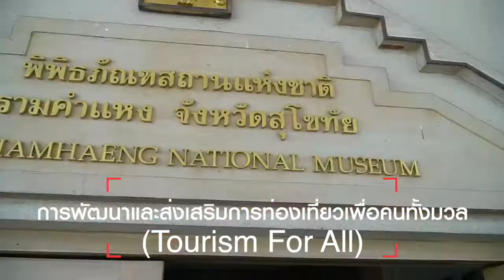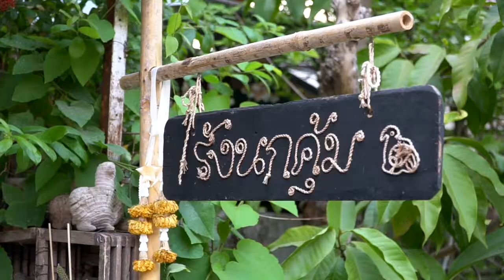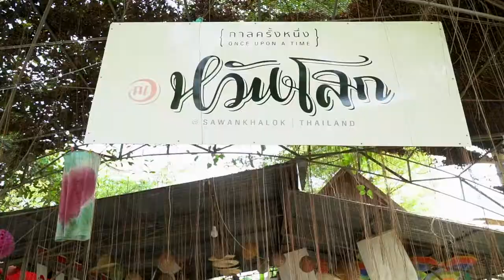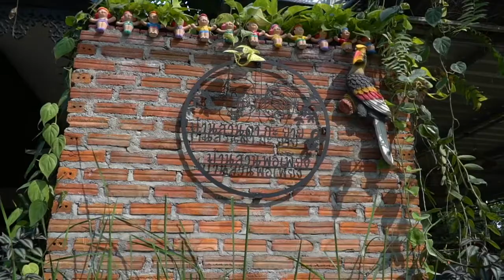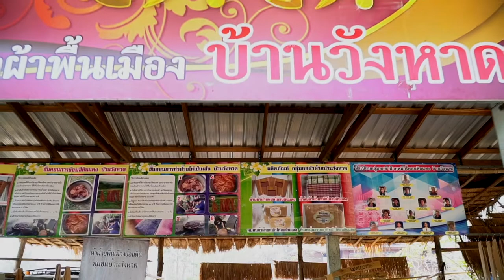การพัฒนาและส่งเสริมการท่องเที่ยวเพื่อคนทั้งมวล (Tourism For All)